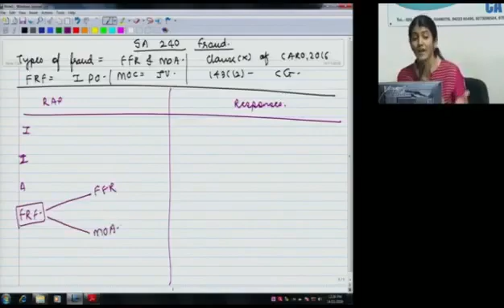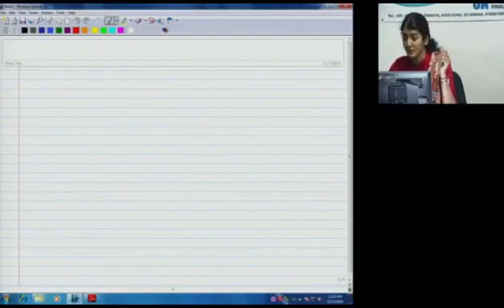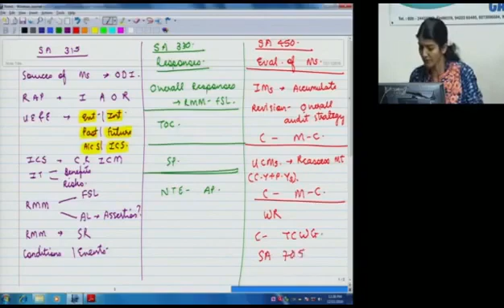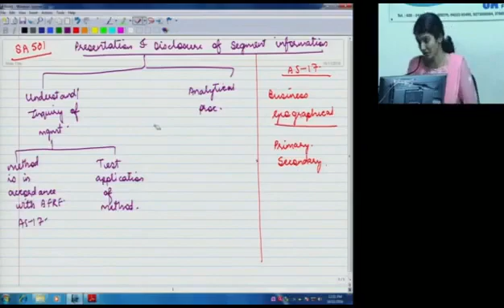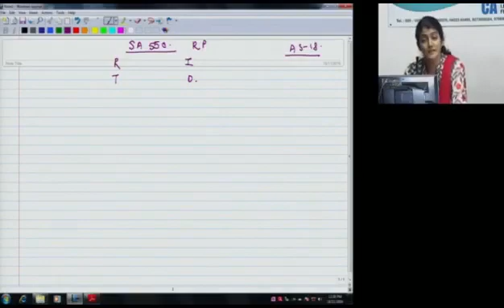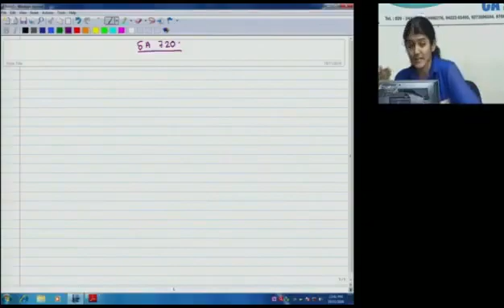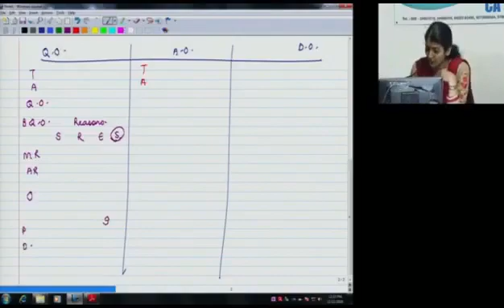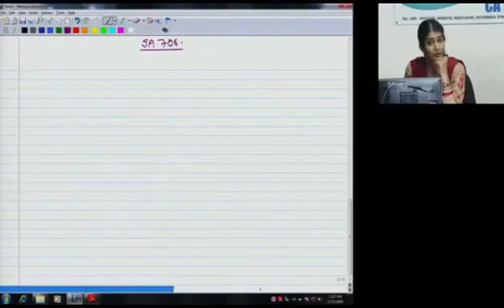All SA Revision BY CA AARTI LOHATI Standard on Auditing